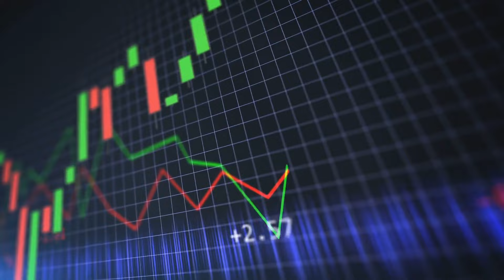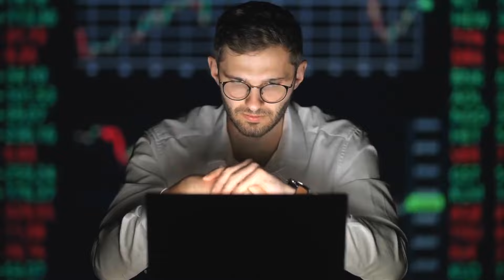🔥NO TE ASUSTES! Venta masiva de Bitcoin: ¿Qué hago?